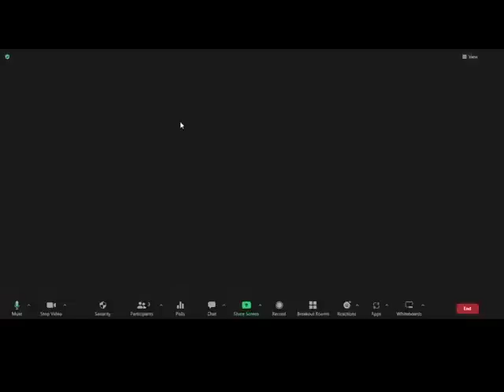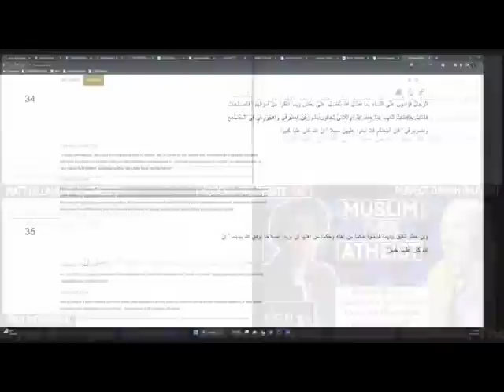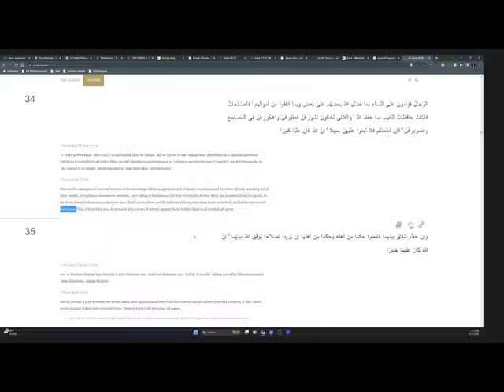DEBATE: Matt Dillahunty Vs Perfect Dawah | Is Islam True? | Podcast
DEBATECON 3.1 is on Saturday, April 22nd in Fort Worth, TX!
-Put as little as $1 into the crowdfund to watch the full conference LIVE via live-stream

Welcome to Modern-Day Debate. Our vision is to provide a fully-neutral platform so everyone has their fair shot to make their case on a level playing field.